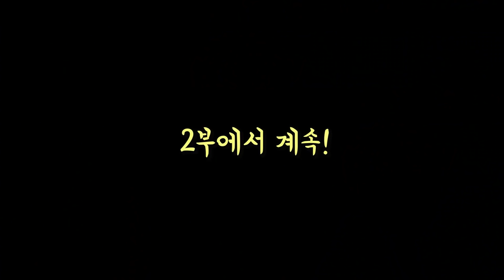제이제이의 1만구독자 기념 Q&A!! #1. 신상정보와 개인사 묻고 답하기!